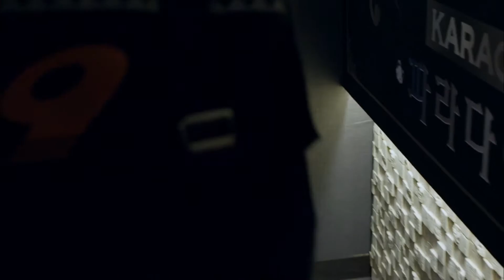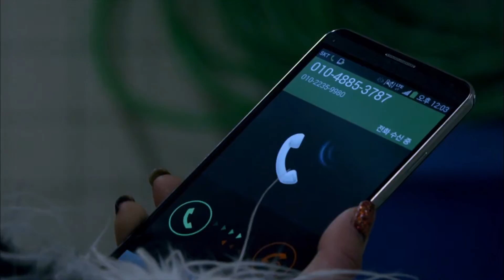[CC/FULL] God's Gift: 14 Days EP04 (3/4) | 신의선물14일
Kim Soo-hyun (Lee Bo-young) is a mother whose young daughter Han Saet-byul (Kim Yoo-bin) gets kidnapped and murdered. Discovering a miraculous ability to go back in time exactly two weeks before the event, Soo-hyun is determined to expose the kidnapping plot and save her daughter before she dies all over again.
Helping her is Ki Dong-chan (Cho Seung-woo), a former cop turned private investigator out to prove the innocence of his mentally challenged brother, who is falsely accused of murdering Dong-chan's ex-girlfriend.
As Soo-hyun and Dong-chan race against the clock in the allotted 14 days, new light is shed on the crimes, and they uncover secrets far more treacherous than Soo-hyun could have ever imagined.